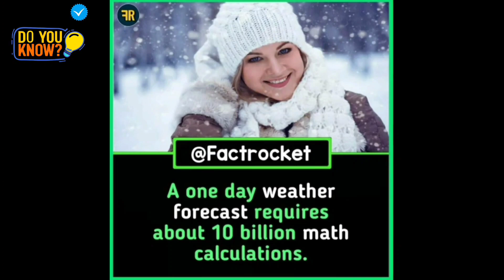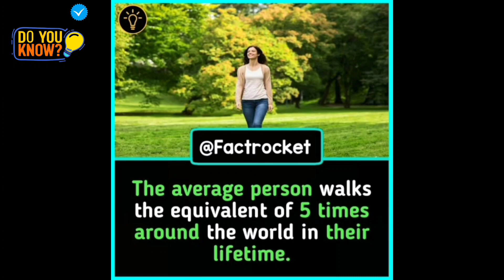Did You Know Facts | Amezing Interesting Facts #4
Hi Everyone! we make Videos of | Amezing facts | General knowledge | Psychology Facts | Did you know Facts | unknown Facts | Science , Space and much more facts With Best voice over unlike other videos where you hear disturbing voiceovers

THIS IS A ENTERTAINMENT CHANNEL AND  DOESN'T PROMOTE ANY ABUSIVE OR ILLEGAL CONTENT.